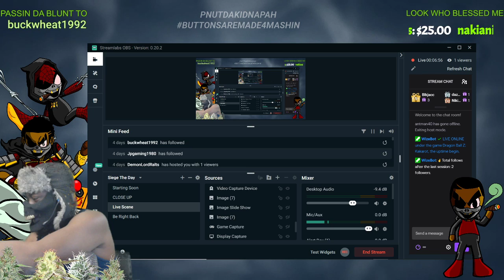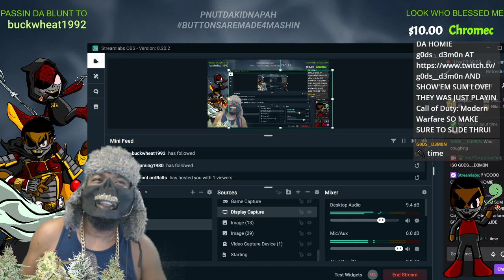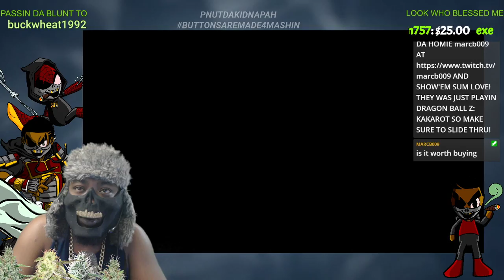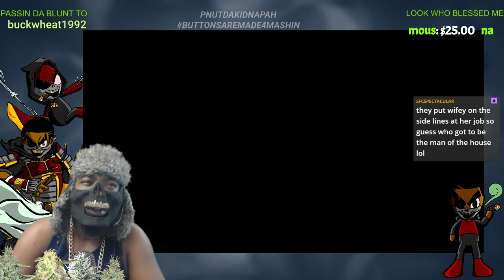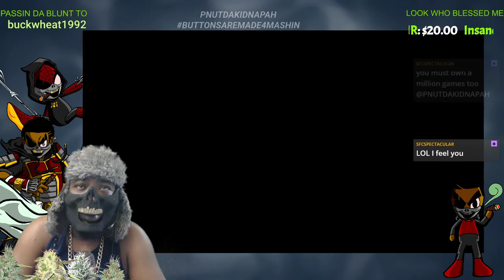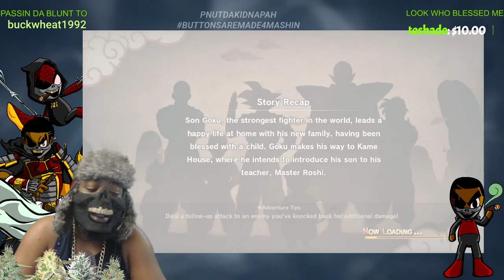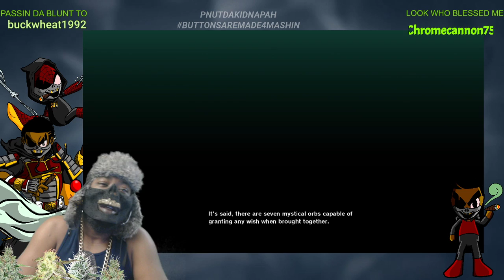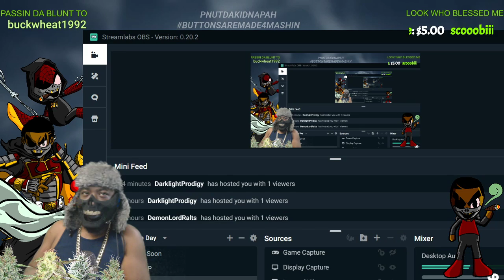BOUT TIME I HOP ON THIS KAKAROT! DAY 01 JOIN YA BOY!